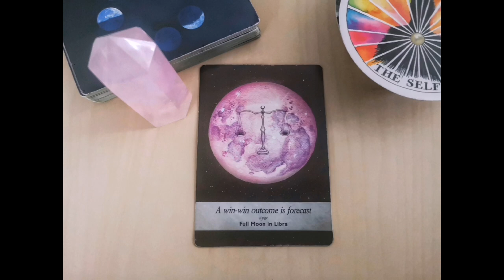A Win-Win Outcome is Forecast ♎ Full Moon in Libra MOONOLOGY oracle card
A Win-Win Outcome is Forecast ♎ Full Moon in Libra MOONOLOGY oracle card (21 February 2024) or whenever it reaches you!